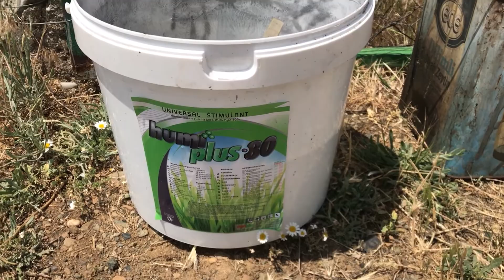HÜMİK ASİT NASIL YAPILIR ? MISIR YERİNE HUMİK ASİT UYGULAMASI HUMİPLUS 80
Merhabalar arkadaşlar mısır tarlamıza yaprakdan Humik Asit uygulaması yaptık , dölümüne 80 -100 gr arası bir doz kullandık çok güzel oldu yapacak olan arkadaşlara şiddetle tavsiye ederim :))
Sıvı Humik Asit Yapımı
Humik Asit: Doğal Yaşam Mucizesi
HÜMİK ASİT YAPIMI 5 DK DA DETAYLI ANLATIM
HUMİK ASİT NE İŞE YARAR ? NASIL UYGULANIR ?
TARIMDA HÜMİK ASİT KULLANIMI
Leoonartid
Hümik Asit Gübre
Hümik Asit Fiyatları